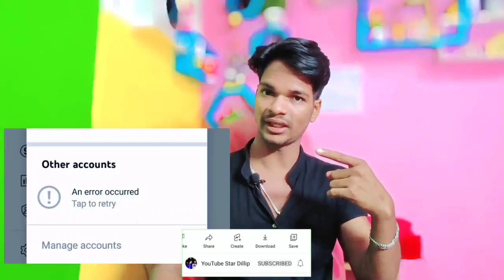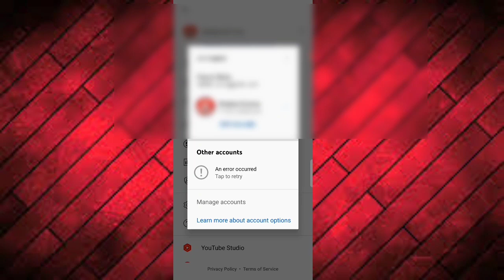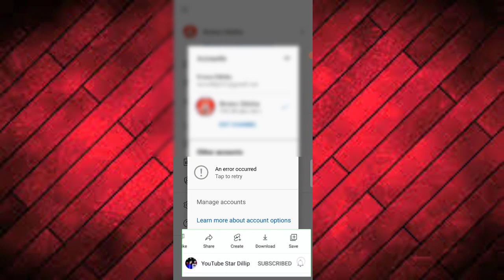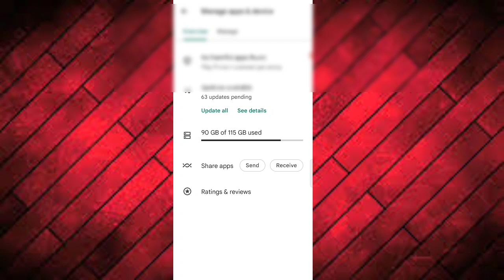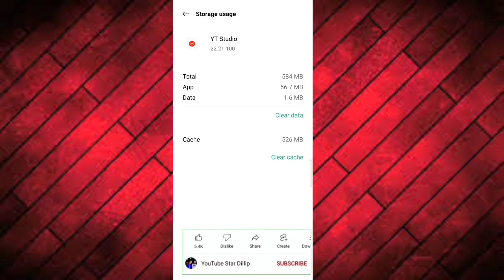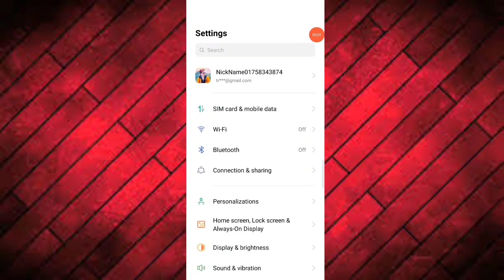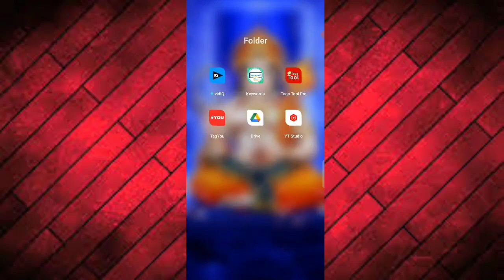My Channel Deleted! an error occurred YouTube | how to fix an error occurred problem in YouTube 2022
GEAR USED
ମୁଁ ଏହି ସବୁ ଜିନିଷ use କରୁଛି 👇

Microphone( shotgun)
Microphone (USB)
2nd mobile
My camera
Camera lens
My tripod
My light
Second tripod
Green screen
Vlog tripod
Best ring light My Channel Deleted! an error occurred YouTube | how to fix an error occurred problem in YouTube 2022

GEAR USED

▪️my mobile phone best background blur mobile phone 👇

▪️my tripod 👇

▪️my another 👇Mobile phone

▪️my camera 📷👇

▪️my another tripod 👇

▪️my ring light👇

Hiii friends I'm ysdillip.Today You will get

Queries Solved

how to solve an error occurred problem in YouTube odia

how to solve an error occurred problem on YouTube Hindi

an error occurred youtube channel N

an error occurred youtube in tamil N

an error occurred youtube problem N

malayalam

an error occurred youtube telugu N

problem

an error occurred youtube bangla

Q

an error occurred youtube 2022

Today I will show you My Channel Deleted! an error occurred YouTube | how to fix an error occurred problem in YouTube 2022

10.how to make a professional youtube  thumbnail in PicsArt odia